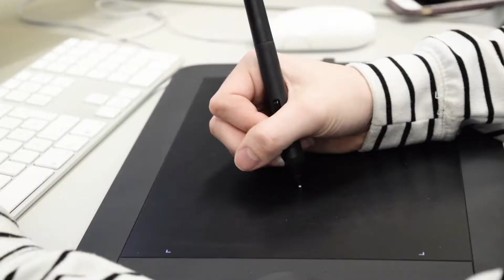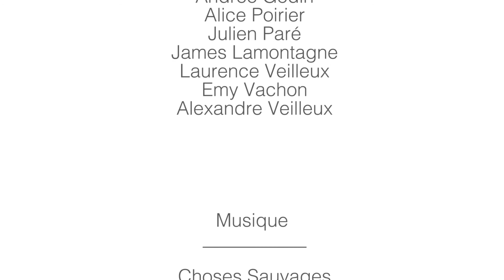Arts visuels - Étudiants au travail